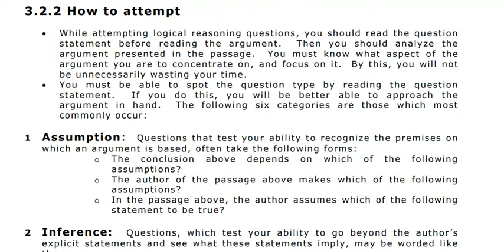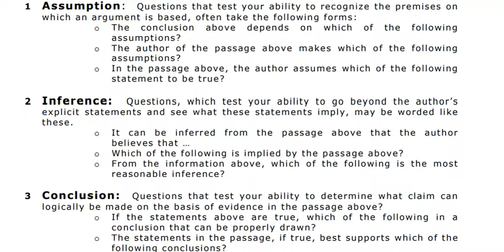Logical reasoning , how to attempt , Analytical Ability NTS HEC [part 1] [urdu/hindi]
Introduction and types of Analytical Ability NTS HEC
                                  Analytical Reasoning and Logical Reasoning are essential part of Analytical Ability for many tests . NTS national testing service and HEC higher education commission have analytical ability portion in their tests like NAT GAT HAT . It is also part of most Job tests and University College Admission Test Aptitude test and Entry test in Islamic Republic of Pakistan . Munir Ahmad Khokhar is the Expert in Analytical Ability . Thousands of his students passed the tests easily . here are some lectures by him for benefit of future applicants of these tests .

Lecture 1                          Introduction of Analytical Reasoning

Lecture 2                        How to understand  Analytical Question's statement

Lecture 3   How to solve the Analytical Reasoning Questions , Method to crack the analytical problems

Lecture 4   Important Statements Explained , Learn the language of Analytical

Lecture 5 Analytical Reasoning statement solved and xplained in full

Lecture 6 Types of Analytical Reasoning Problems

Lecture    Type  Analytical Problem solution

Educate a person to make this word a lovely place

Check Out Other Useful Videos  : links given here (below is list )
7-
Check Out Other Useful Channels : links given here (below is list )